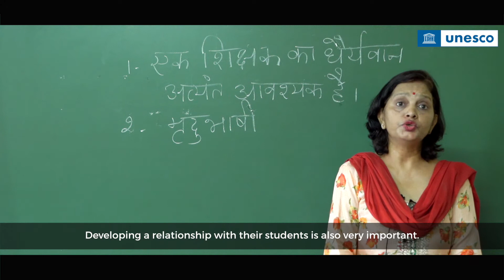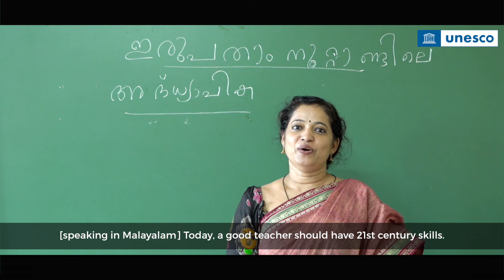What makes a good teacher: Teachers' Voices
As part of the UNESCO New Delhi report: India's State of Education Report for Teachers in 2021, listen to teachers as they describe the characteristics and qualities they believe a good teacher should have.